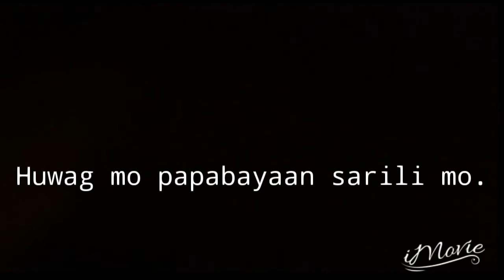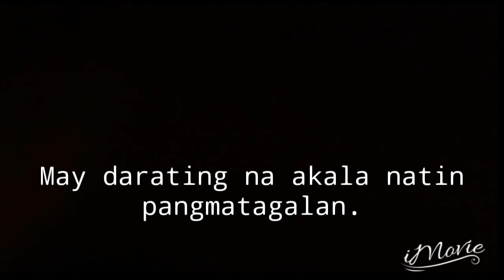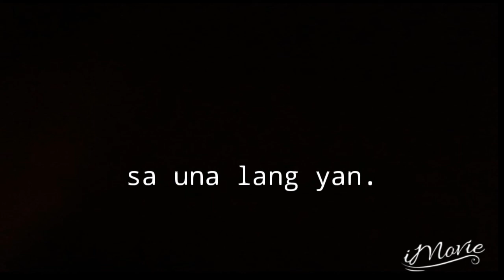Mula simula hanggang dulo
Masakit ba? Masakit bang nagtapos na ang kwento nyong dalawa?